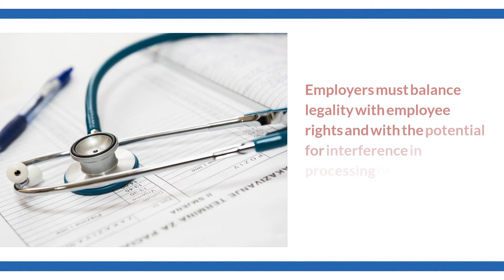Legalization of Cannabis - (877) 226 - 1027 - Caitlin Morgan Insurance Services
The Legalization of Cannabis and its Effect on Workers’ Compensation Insurance
Caitlin Morgan specializes in insuring assisted living facilities and nursing homes and can assist you in providing insurance and risk management services for this niche market.

The legalization of cannabis in a number of U.S. states has further complicated the picture; how does cannabis play into workers’ comp claims, and what do business owners need to know?

Caitlin Morgan Insurance Services
5875 Castle Creek Parkway North Drive
Suite 215